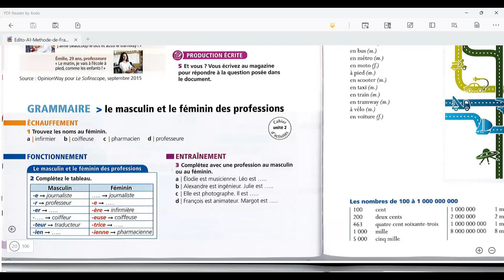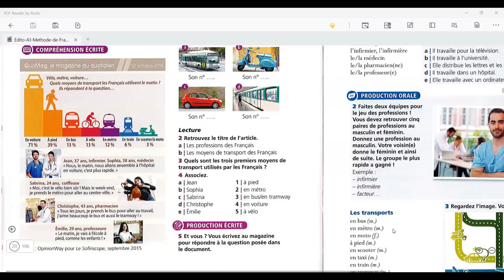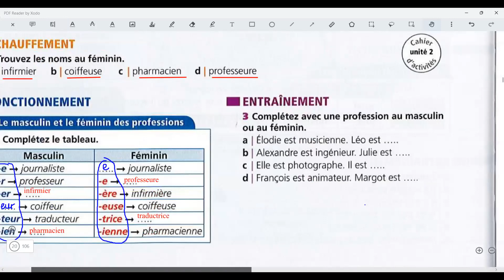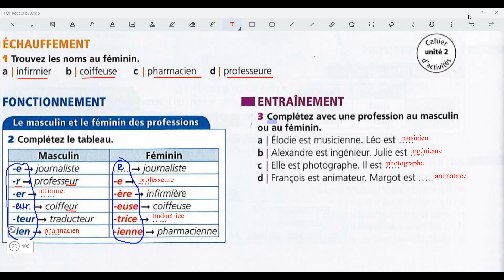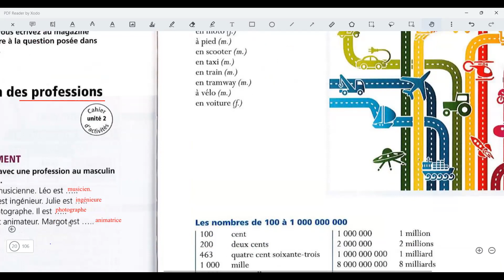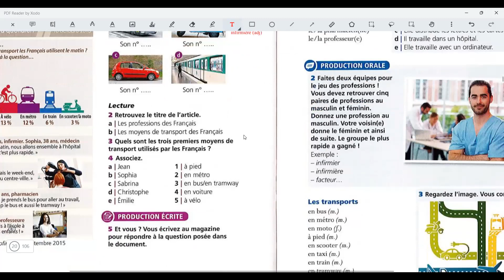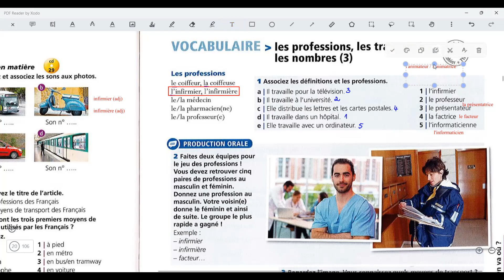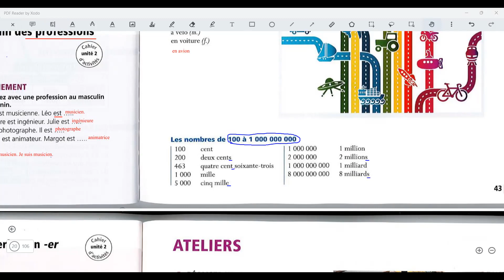Masculin et féminin des professions A1 17h30 18h30